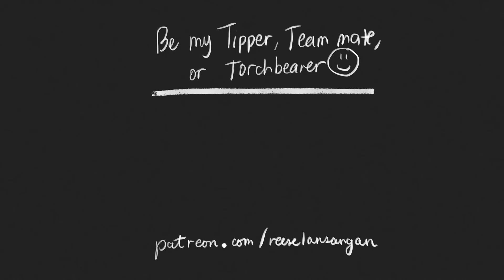Coming Clean about Youtube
I hope you can hear me with a kind and understanding heart. In this video, I've been very honest about my struggles on me being on Youtube, but I do want to move forward and be much better this year. But I will need your help!

If you have any notes and suggestions for me, please leave them in the comments below.

Thank you for always having my back :)

18T Miller Street, De Guzman Compound
Brgy. Bungad, San Francisco Del Monte
Quezon City